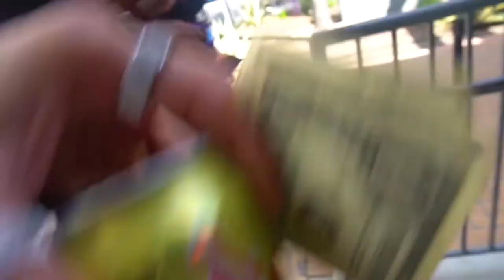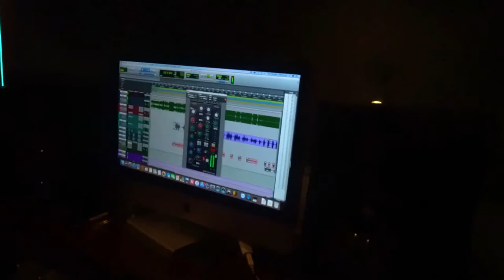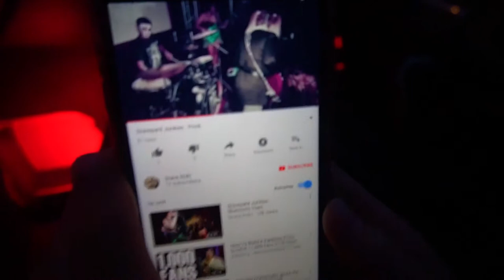Lil Boii Kantu Vlog Part 2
Remember to comment and tag 3 friends for a chance at a shout out on next weeks vid. I have been shooting content for about a month now everyday and this is the first day of that footage.

Lil Boii Kantu - Pressure (unreleased)